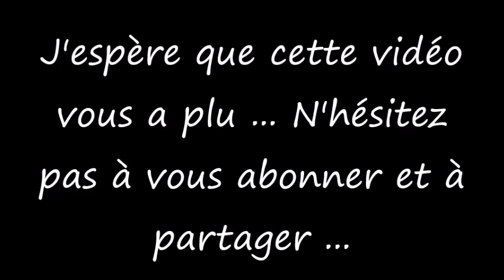Février poésie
Poésie sur le mois de Février, de Delphine Passepont.
A écouter pour le plaisir ou pour la mémoriser ...